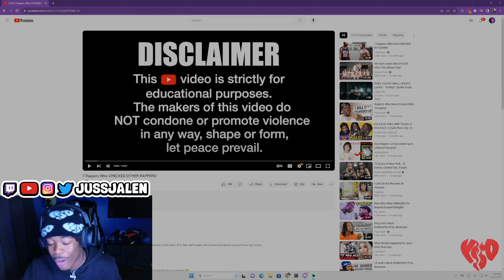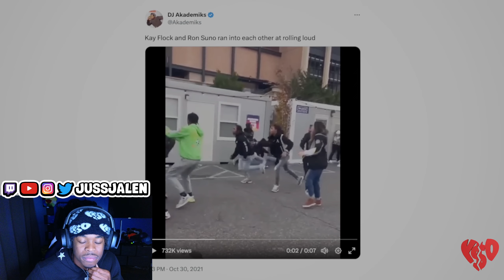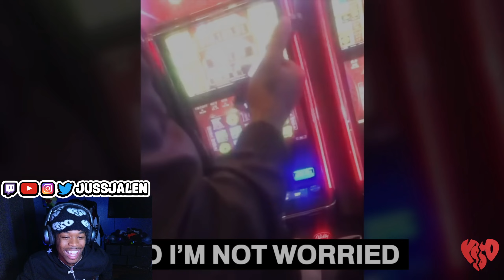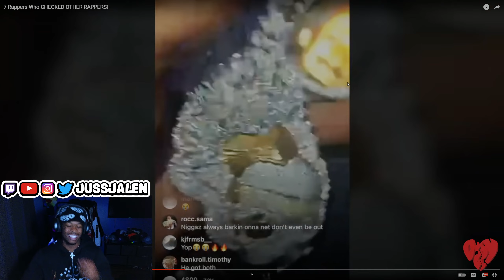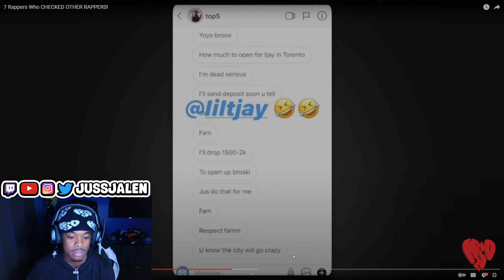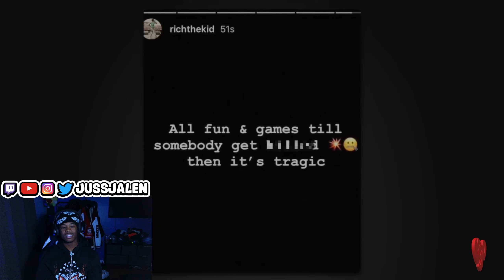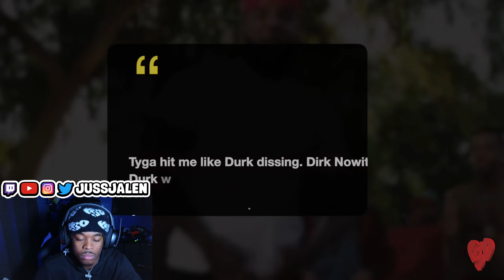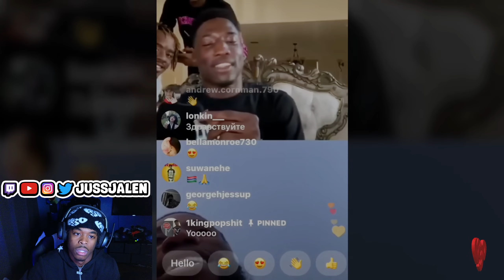7 Rappers Who CHECKED OTHER RAPPERS! (REACTION)